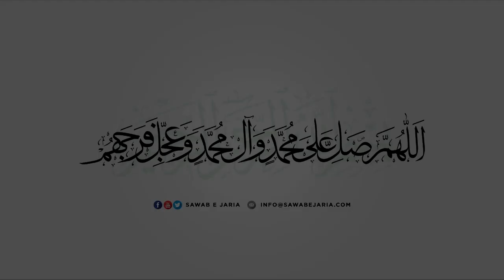MAAH E ZEEQAD AUR IMAM ALI RAZA A.S. Maulana QAMAR ALI LILANI [SawabeJaria]